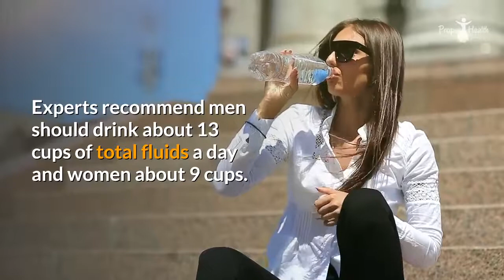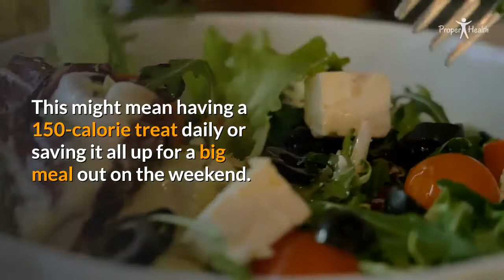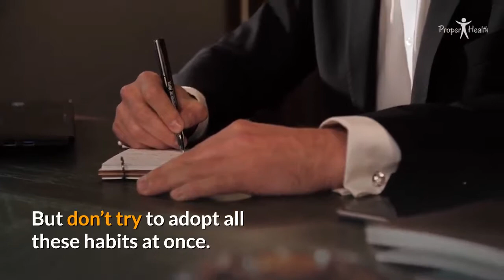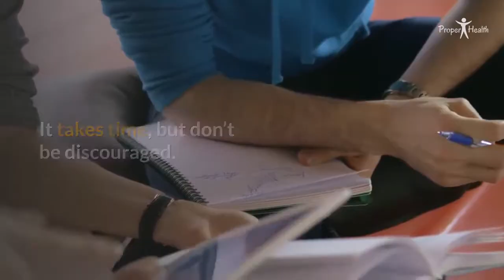8 Healthy Habits That Will CHANGE Your Life | How to Be More Productive & Healthier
8 Healthy Habits That Will CHANGE Your Life | How to Be More Productive & Healthier Routines
A few simple yet effective habits that will help you enjoy a healthier lifestyle.
just a few simple habits can make the difference between a fit person and a couch potato. We want to share 8 simple yet effective habits that will help you enjoy a healthier lifestyle.

SMALL STEPS TO BIG CHANGE